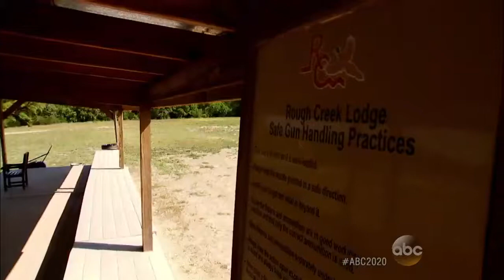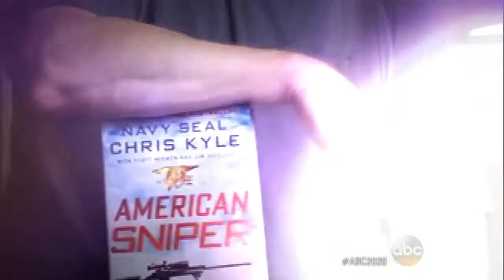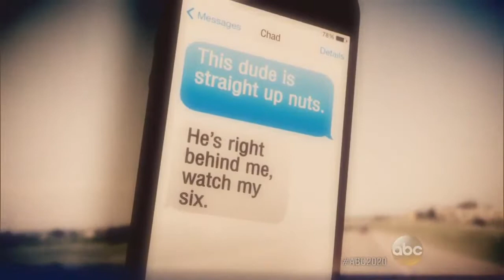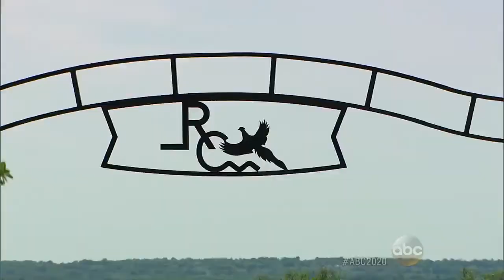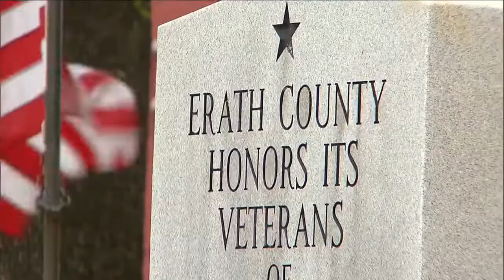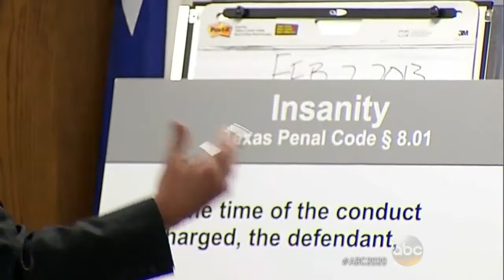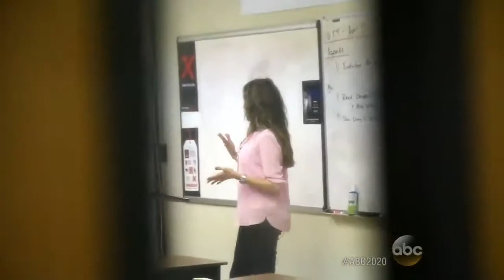NBC|ABC|20/20: Love. War. Renewal. The Taya Kyle Story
NBC|ABC|20/20: News, Mystery - Love. War. Renewal. The Taya Kyle Story
What 'American Sniper' Chris Kyle Was Like as Husband, Father; Taya Kyle Returns to Where 'American Sniper' Chris Kyle Died; ABC News' John Quinones: Lessons from 'What Would You Do?'